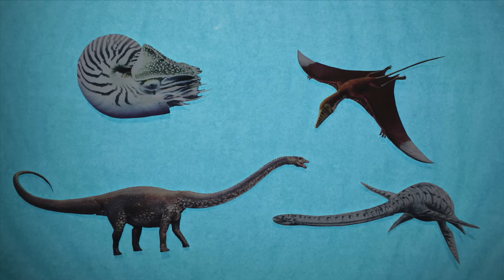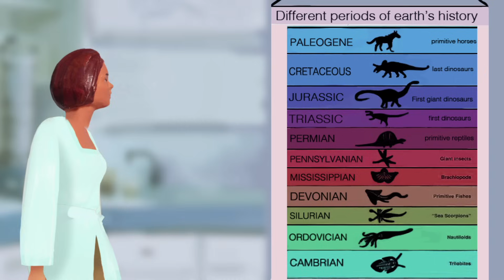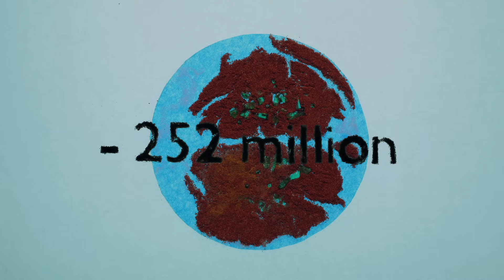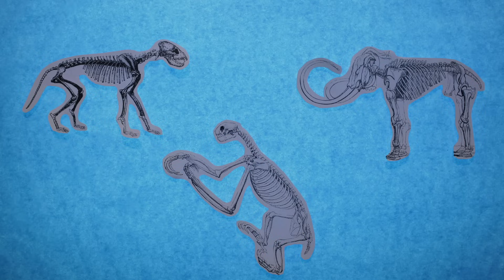When will the next mass extinction occur? - Borths, D'Emic, and Pritchard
About 66 million years ago, a terrible extinction event wiped out the dinosaurs. But it wasn’t the only event of this kind -- extinctions of various severity have occurred throughout the Earth’s history -- and are still happening all around us today. Borths, D'Emic, and Pritchard give a quick history of mass extinctions.

Lesson by Borths, D'Emic, and Pritchard, animation by Juliette Marchand.